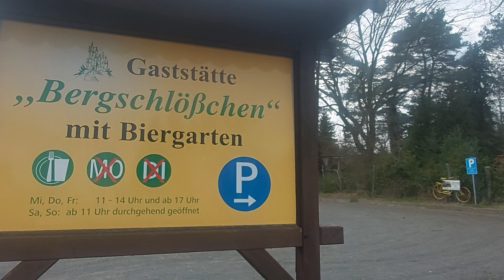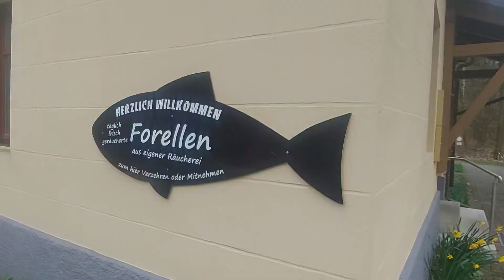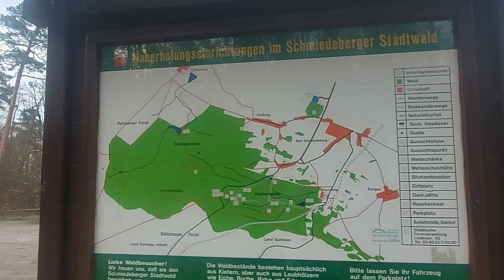RESTAURANT "SCHÖNE AUSSICHT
Restaurant „Schöne Aussicht“ befindet im 30 m hohen Bad Schmiedeberger Kaiser-Wilhelm-Turm. Dieser wurde 1910 als Aussichtsturm eingeweiht und bietet Ihnen von der Aussichtsterrasse einen grandiosen Blick ins Elbtal.

Genießen Sie anschließend unsere mit frischen Produkten aus der Region gekochten Gerichte und lassen Sie die Seele bei einem guten Glas Wein oder einem frisch gezapften Bier baumeln.